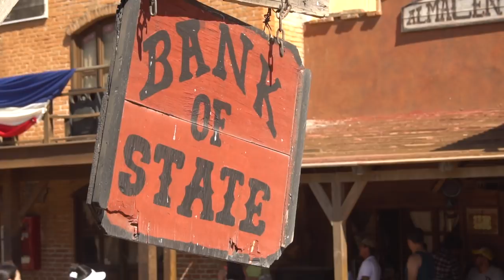Ich bin im wilden Westen / Weltreise / VLOG / #32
Musik

FLY AWAY by PEYRUIS